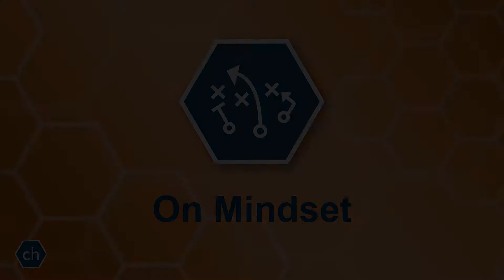ConnectHub Mike Hickey